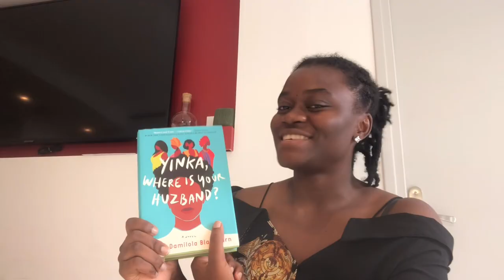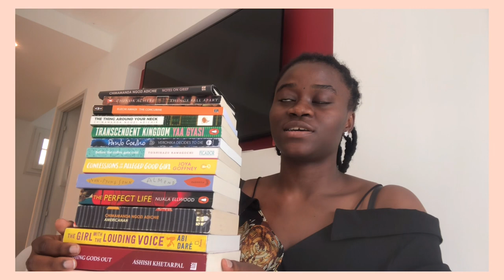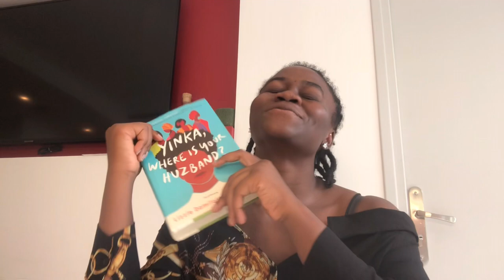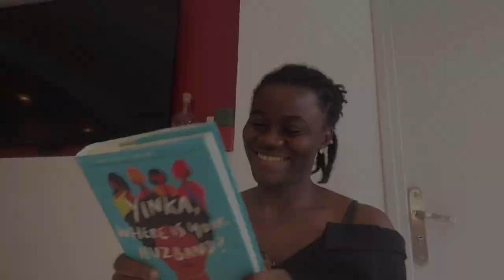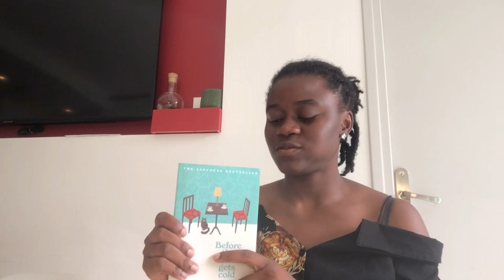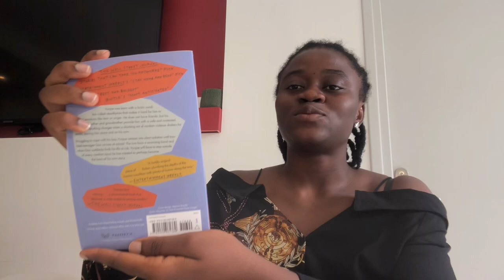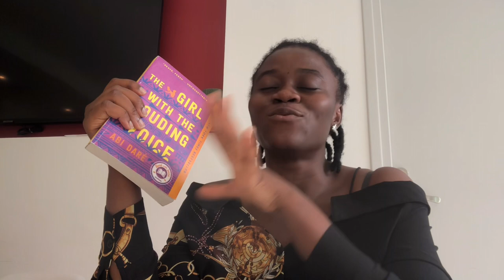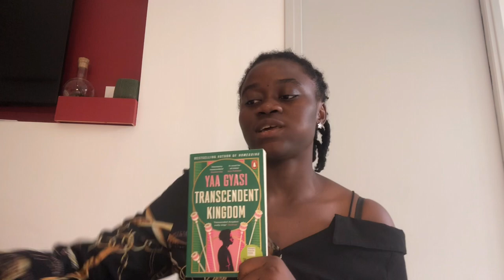Let's cook pasta bolognese and talk BOOKS! | My 2022 reads so far! Highly recommended these Books!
• |Timestamps :
0:00 Intro
2:10 Americanah - Chimamanda Ngozi Adichie
4:50 The Concubine - Elechi Amadi
8:44 Yinka, where is your huzband - Damilola Blackburn
11:28 Confessions of an alleged good girl - Joya Goffney
13:21 Before the coffee gets cold - Toshikazu Kawaguchi
15:58 Almond - Won -Pyung Sohn
17:38 Veronika Decides to Die - Paulo Ceolho
18:23 The girl with the louding voice - Abi Dare.
19:22 Pushing Gods Out - Ashish Khetarpal
21:20  The perfect life - Nuala Elwood
22:05 Amaechi - Chima Nwoke.

Hello Human, I hope you enjoyed this video as much as I did ^ ^

• |Editing: Capcut + Vllo (Mobile application)
• |Sub Count - 977 ( Thank youuuuu!)